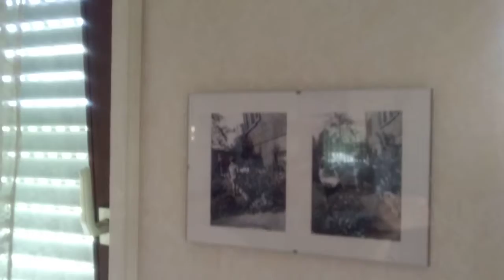5. September 2020